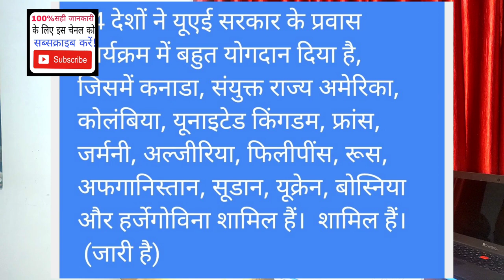दुबई UAE का दबाव इन देशो पर।Dubai UAE pressure on these countries.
AshokLLB, Dubai UAE pressure on these countries. Dubai UAE lockdown news, UAE corana update, dubai New updates, dubai jobs, saudi arabia, united arab emirates